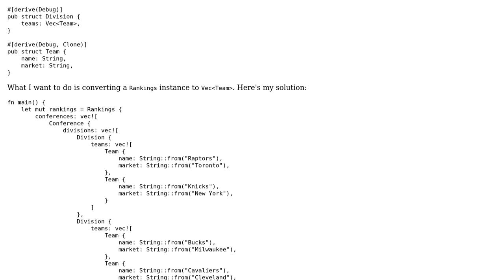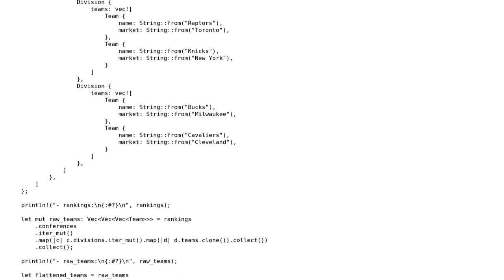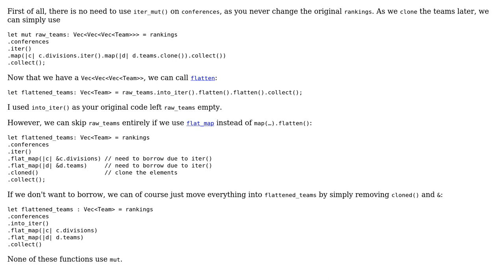Code Review: Rust: Flattening nested struct to Vec‹T›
With thanks & praise to God, and with thanks to the many people who have made this project possible! You are responsible for your own actions.